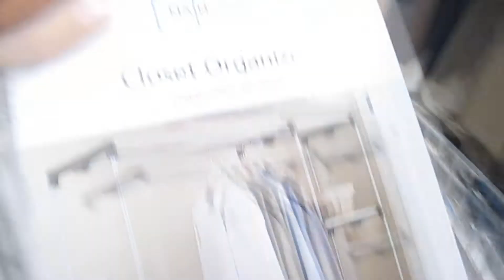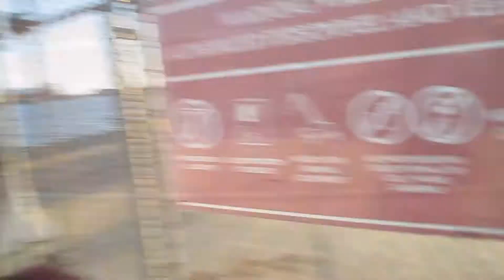Touring a military ship!! - September 26, 2014 - verrievlog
Catch us on our next video! We appreciate all the love we get on our channel! See you guys later! ♡♡